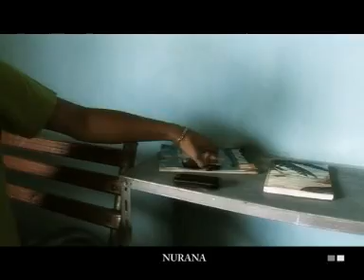Gulay - Al Soygumi